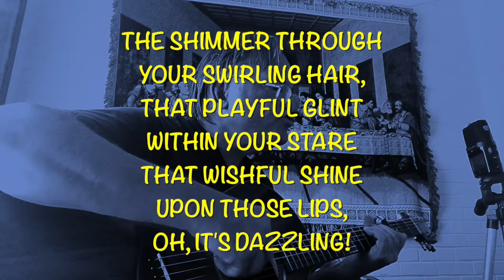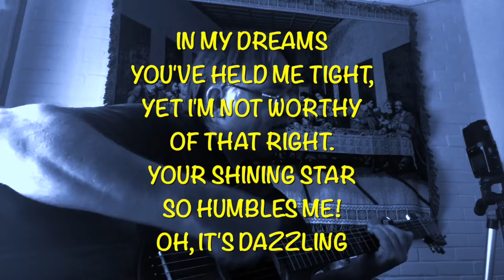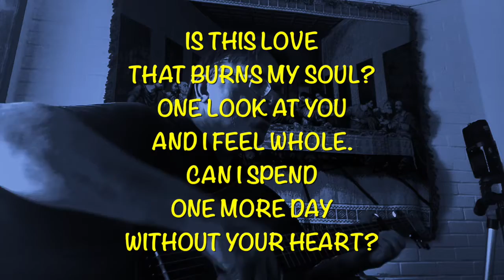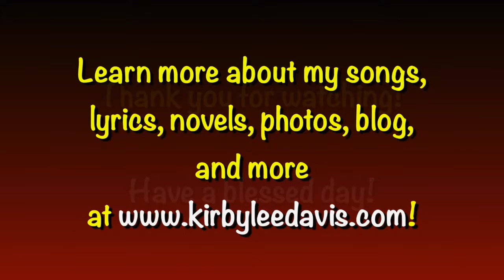"It's Dazzling" - an original song by Kirby Lee Davis - 2020 recording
Eight years ago today - i.e. Sept. 17, 2012 - I completed my love song "It's Dazzling." Here are the lyrics:

The shimmer through your swirling hair,
That playful glint within your stare
That wishful shine upon those lips,
Oh, it's dazzling!
The thoughtful wrinkle upon your brow,
That charge that makes your eyes say "Wow!"
The honesty in your welcome smile,
Oh, so dazzling!
Is this love that burns my soul?
One look at you and I feel whole.
But I can't share this with you at all.

You speak to me as a dear friend,
But never look beyond that end.
I long to claim oh so much more!
Lord, it's dazzling!
In my dreams you've held me tight,
Yet I'm not worthy of that right.
Your shining star so humbles me!
Oh, it's dazzling!
Dare I risk sharing this with you at all?

I can not see how to overcome
The blinding chasm that keeps me from
Forging that great bond with you!
Oh, it's dazzling!
How could I risk losing what you give,
Dear friendship for as long as I live,
But to never hope to have it all?
Oh, that's dazzling!
Can I spend one more day without your heart?
- Thus ends "It's Dazzling" words and music by Kirby Lee Davis, original copyright September 2012, this recording copyright September 2020. If you appreciate the rhyme and reason of these words, please check out my novels - the beloved "God's Furry Angels" twins, the dark comedy "The Road to Renewal," or the epic adventure "The Prophet and the Dove," the first book in The Jonah Cycle. Good willing, book two will come out around my birthday. Have a great day!